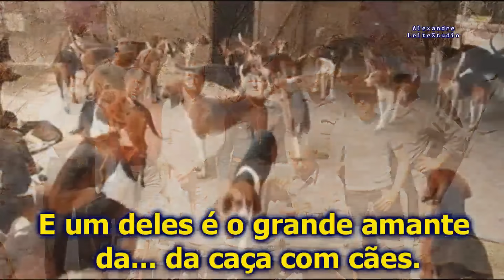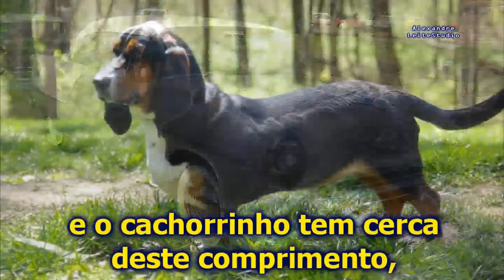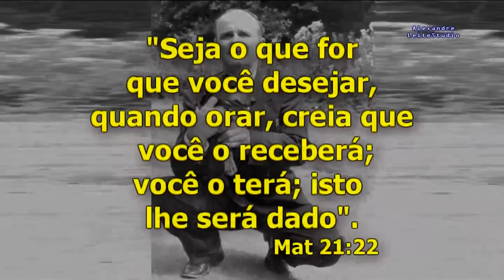"O Cãozinho Atropelado" Narrado Pelo Irmão William Branham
Cãozinho foi atropelado por um automóvel marca Oldsmobile. Ao invés de procurar um veterinário, eles o levaram para o profeta Irmão Branham.